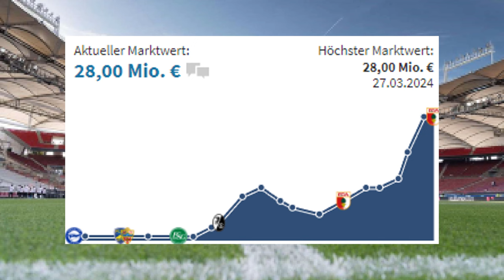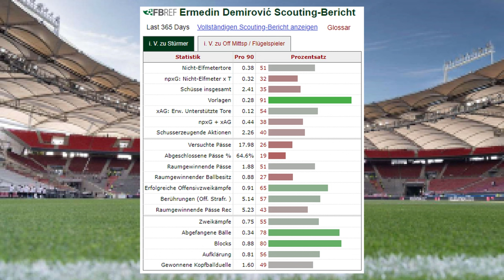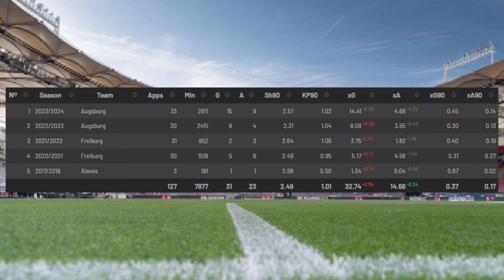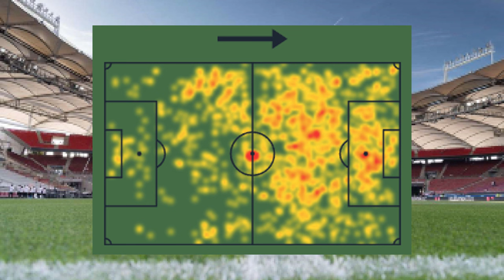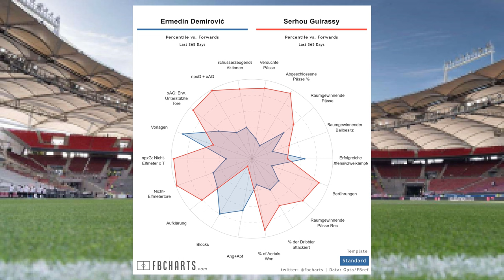VfB STUTTGART verpflichtet ERMEDIN DEMIROVIC als GUIRASSY-Ersatz | Transfer-Analyse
Nach dem voraussichtlichen Abgang von Serhou Guirassy zu Borussia Dortmund, hat der VfB Stuttgart mit Ermedin Demirovic einen potenziellen Nachfolger für ihn vom FC Augsburg unter Vertrag genommen. In diesem Video analysiere ich, ob und inwiefern der bosnische Nationalspieler Guirassy ersetzen kann und in das System von Trainer Sebastian Hoeneß passt.